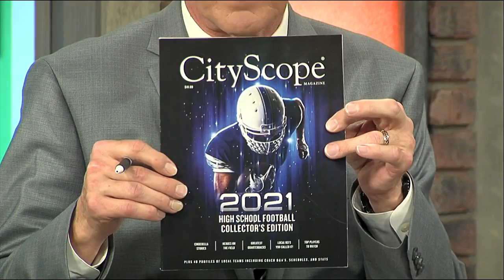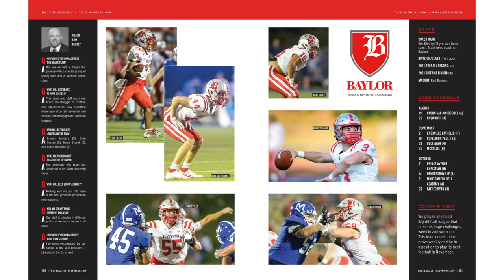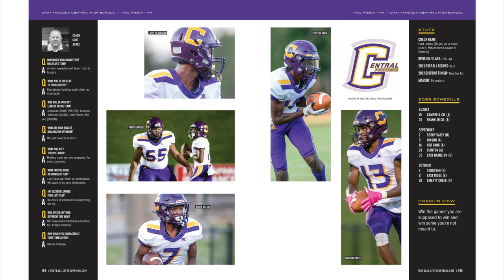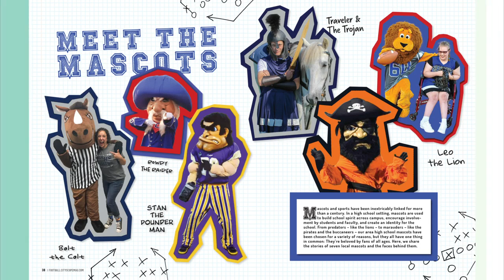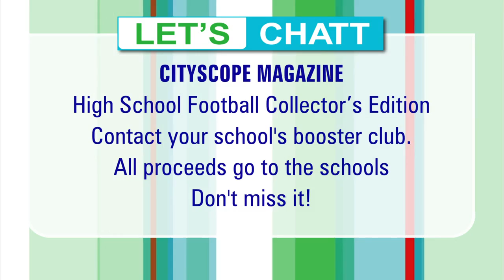This year's CityScope Annual High School Football Issue is bigger and better.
Get your copy from your school sponsor. All proceeds go to school.